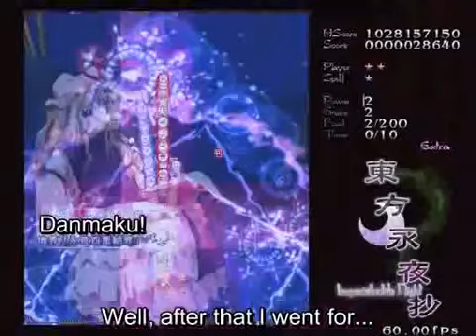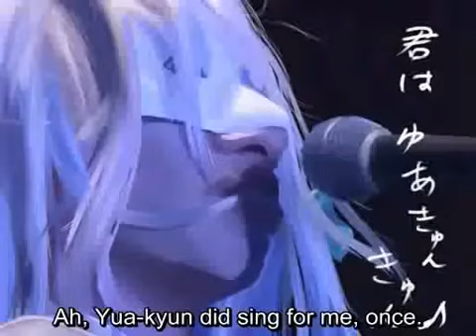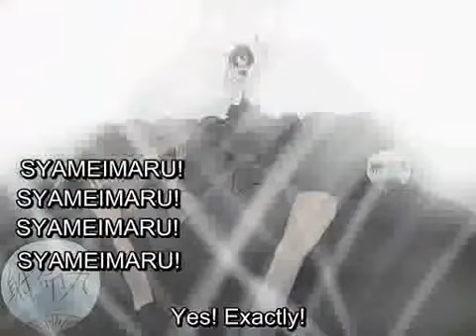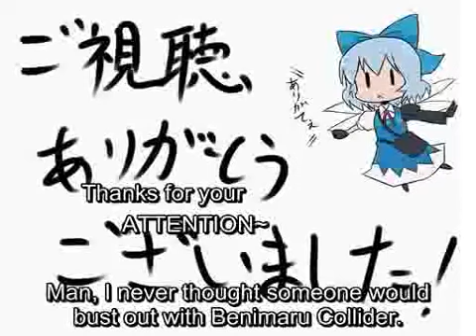Gensokyo: Call & Response (ENG subbed)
👨🏻‍🎨Artist: sekkenya
🎵Album: 東方不可拘束 ～the maximum moving about!～
📆Release date: May 21 , 2006

Explanation for the pun:
Eien-tei
Kirisame-tei
Tewi-tei

there's a possibility that the second -tei is used like *residential indicator* (house, mansion, cottage, etc.)"

Eien-tei = House of Eternity (or something similar)
Kirisame-tei = Kirisame's House (or Kirisame's place)
Tewi-tei = Tei's residence (Tei's house, mansion, bamboo thicket, etc.)